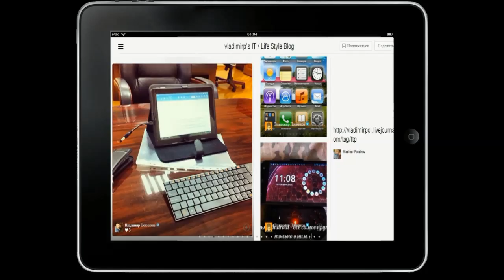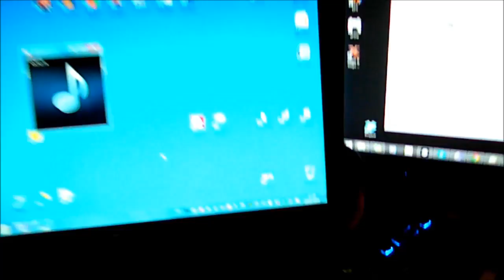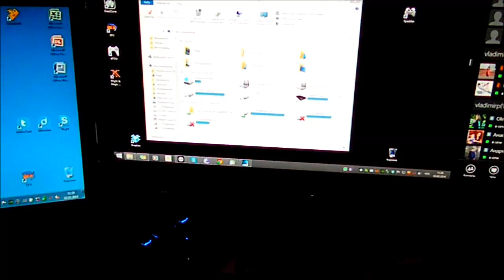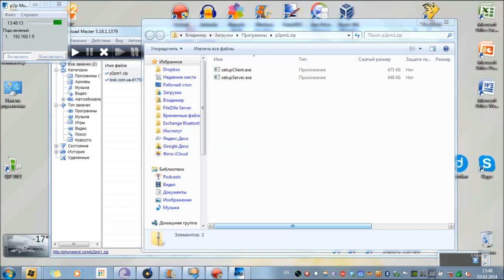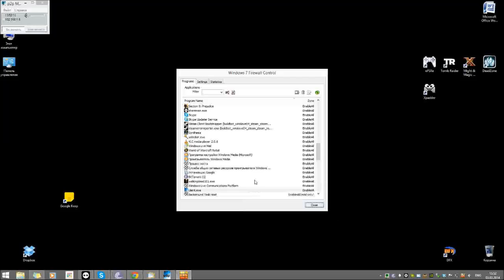Как транслировать звук с одного компьютера на другой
Таким образом можно передавать не только музыку, различные системные звуки, но а также абсолютно всё - всё то, что вам потребуется / так как имеется возможность выбрать любой микшер и аудио вход-выход.
Программы работают как на Windows XP, так и на Vista / 7 / 8. Нет возможности выкладывать новые видеоролики* Пришло сообщение о том, что канал закроют, если будут поступать ещё жалобы. Никак себя "защитить" не могу. Если есть какие-то видеоролики, которые вы добавили в избранное - то качайте* В скором времени они станут недоступны.